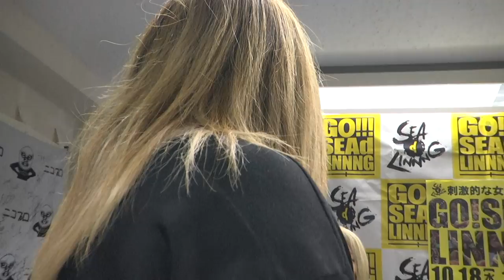2017.10.5 SEAdLINNNG 10.18後楽園大会全カード発表会見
10月5日、都内のニコニコプロレスチャンネルスタジオでSEAdLINNNGが記者会見をおこない、「SEAdLINNNG～d-HIGHER!～」（10月18日、東京・後楽園ホール）の全対戦カードを発表した。

会見にはSEAdLINNNG所属選手のほか、プロレスリングWAVEの山下りな、水波綾、アイスリボンの藤本つかさ、フリーの小林香萌、この大会がSEAdLINNNG初参戦となるDDTプロレスリングの赤井沙希が出席。また、同大会がSEAdLINNNG所属として最後の出場となるSareeeも出席した。

※「ニコニコプロレスチャンネル」は、プロレス界の最新情報や、レスラーによるトーク番組、そして注目大会の試合中継など月額500円で番組が見放題のプロレス動画ポータルサイトです。